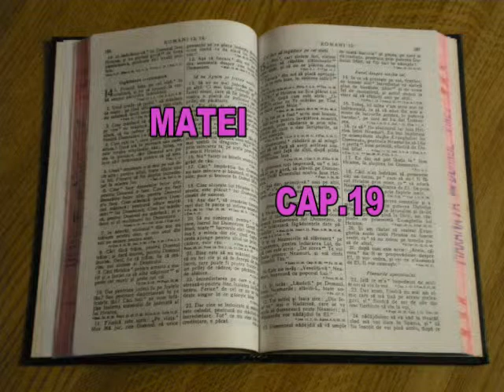EVANGHELIA DUPA MATEI CAPITOLUL 19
BIBLIA AUDIO
EVANGHELIA DUPA MATEI